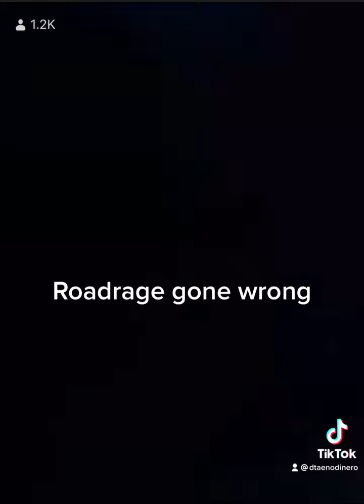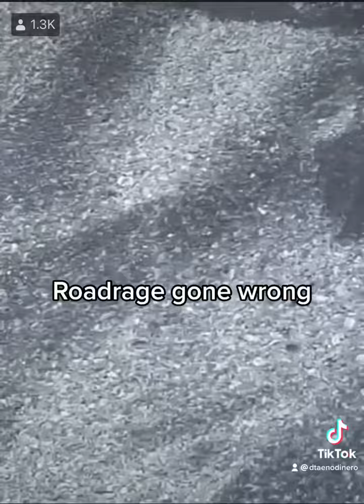Only in Toledo Ohio…. WOW‼️